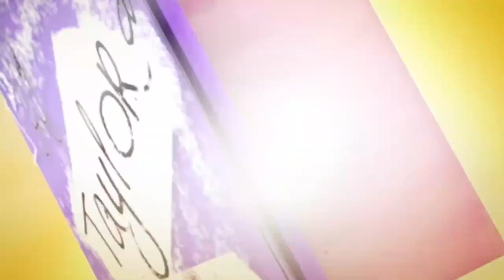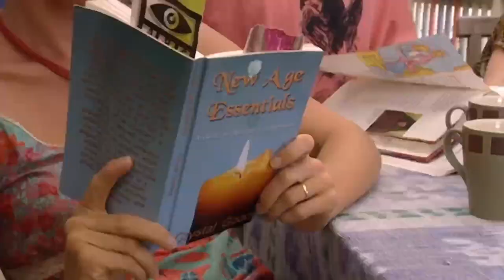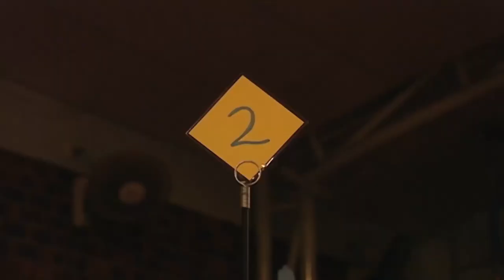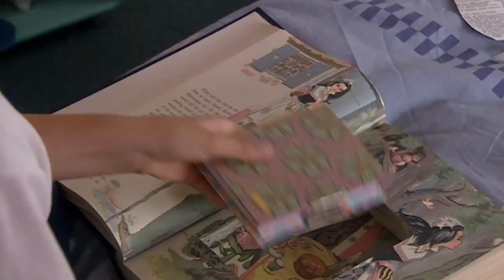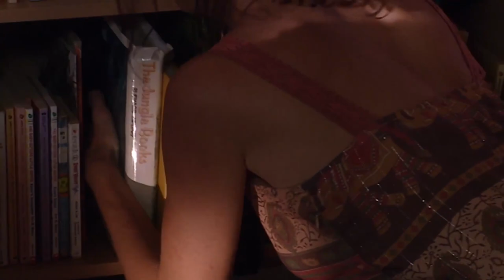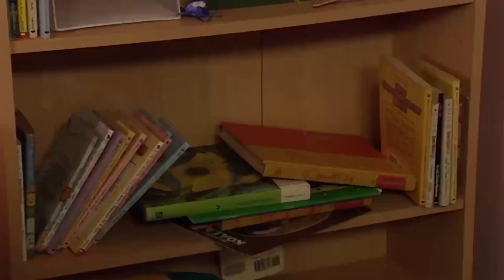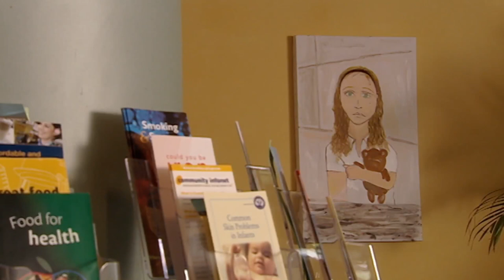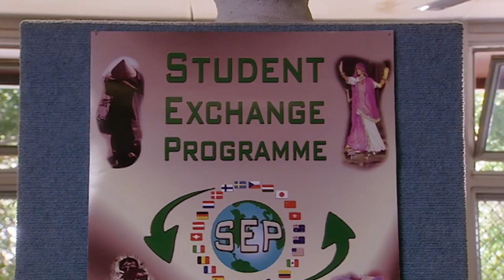Mortified Extra Long Episode | S2 Ep 4, 5, 6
Enjoy some 2000's nostalgia with this extra long episode of classic Aussie kids' show, Mortified!